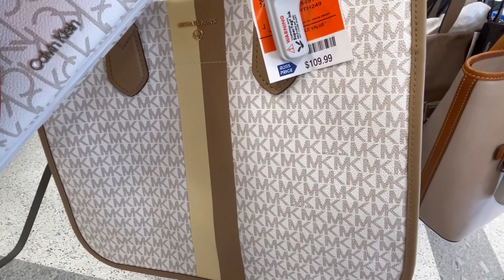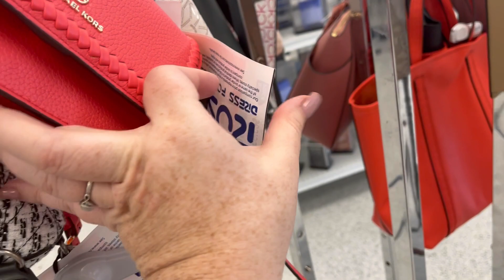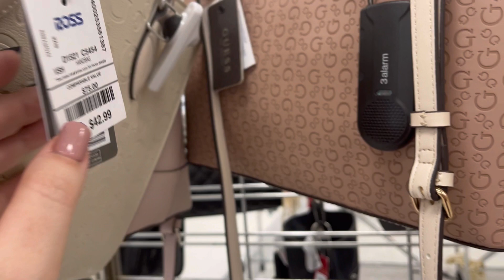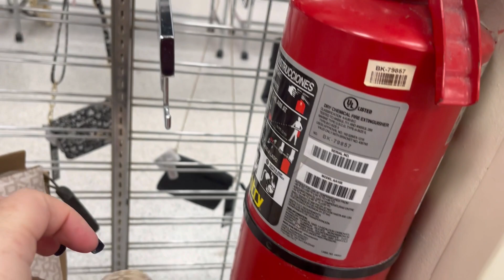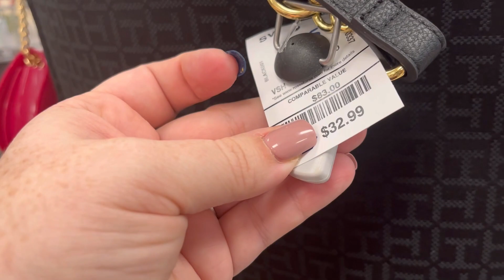Ross Designer Purses *Michael Kors *Calvin Klein *Shop with Me | Sweet Southern Saver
Ross Designer Purses *Michael Kors *Calvin Klein *Shop with Me

Hi Guys, My name is Ashley! I'm from Savannah, GA and love to shop all around the Southeast region. My goal is to find the best deals around!

Sweet Southern Saver TikTok @SweetSouthernSaver